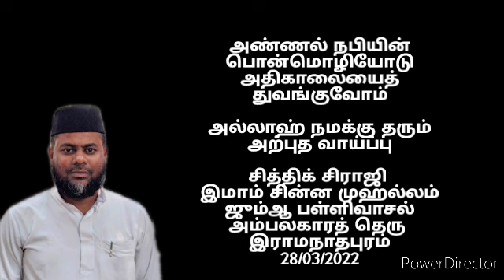அல்லாஹ் நமக்கு தரும் அற்புத வாய்ப்பு